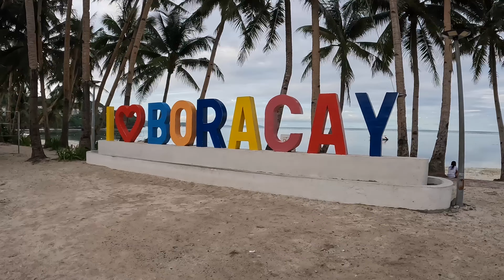Boracay White Beach and City walk in the sunset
Beach and city walk on 8/7-24